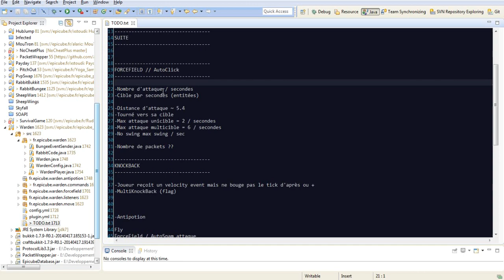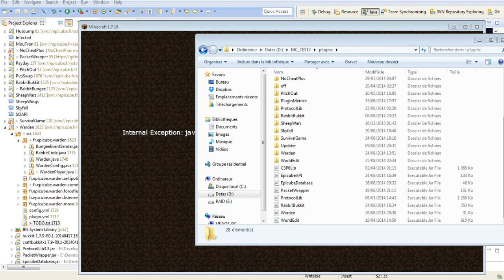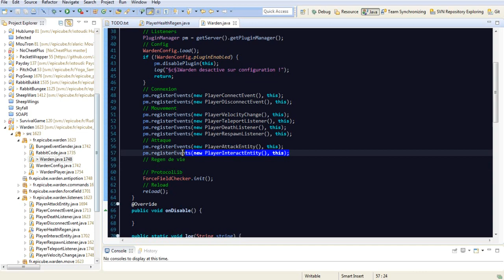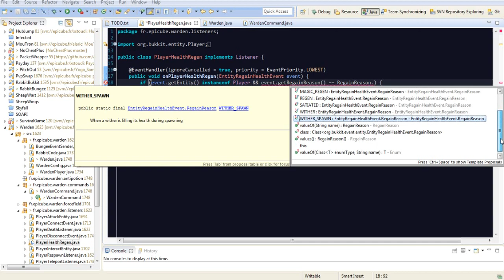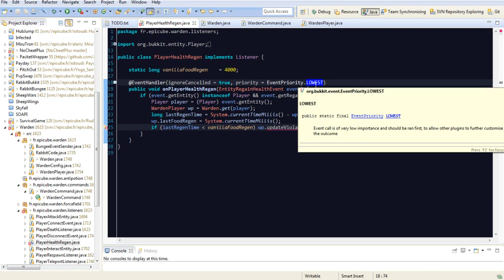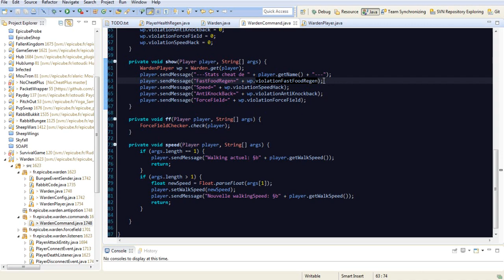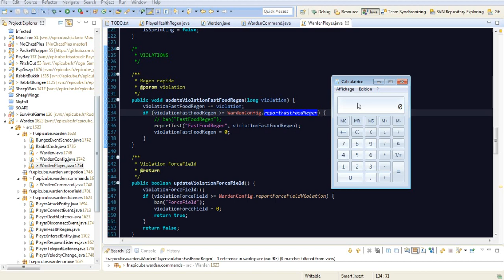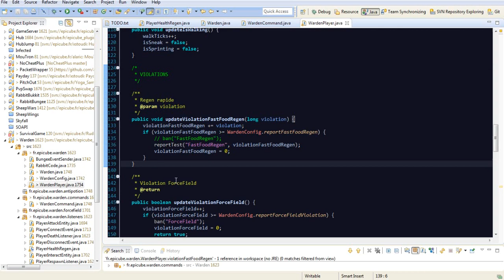Warden 11 AntiRegenAuto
Redif du développement de l'anti-regen rapide du jeu, découverte du client qui choisit quand le joueur regen... xD.